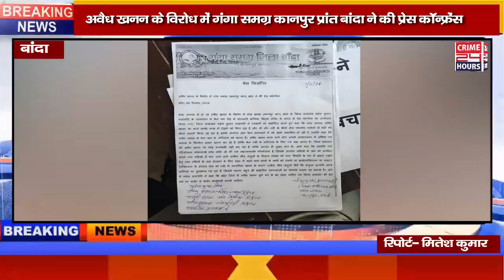अवैध खनन के विरोध में गंगा समग्र (कानपुर प्रांत) बांदा ने की प्रेस कॉन्फ्रेंस